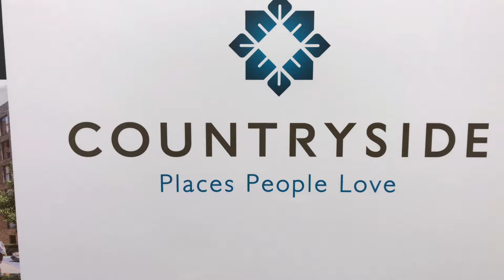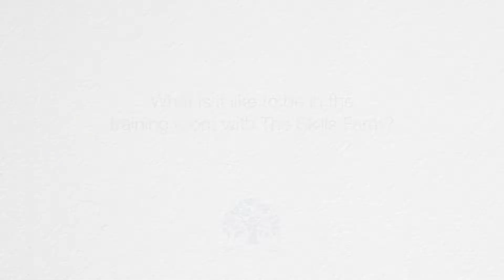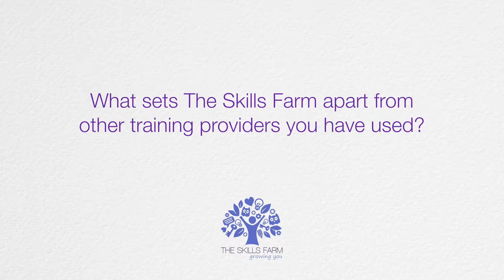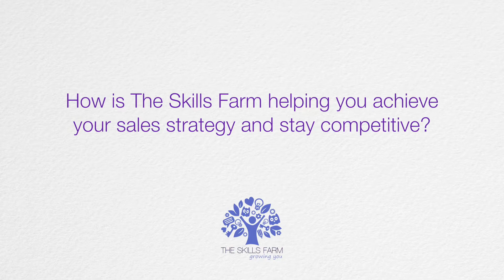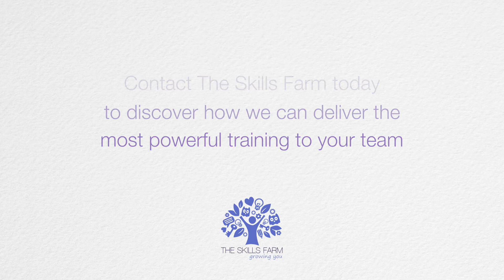Countryside Properties' Testimonial for The Skills Farm